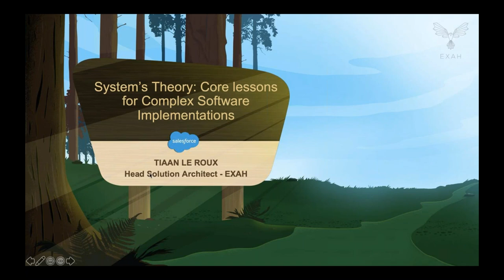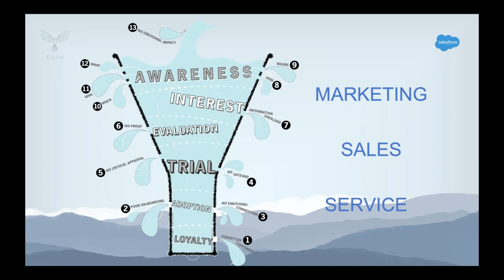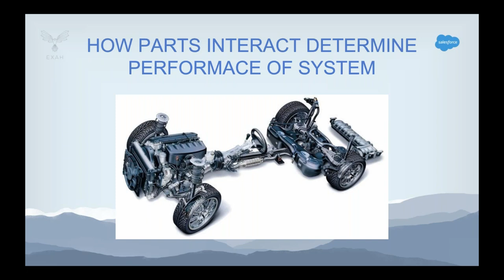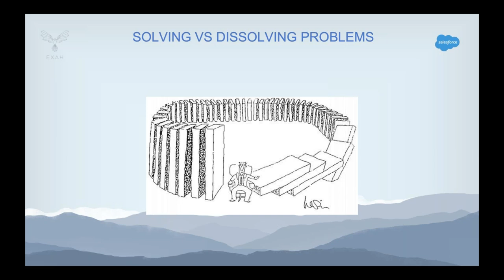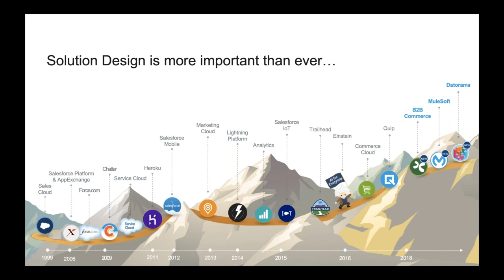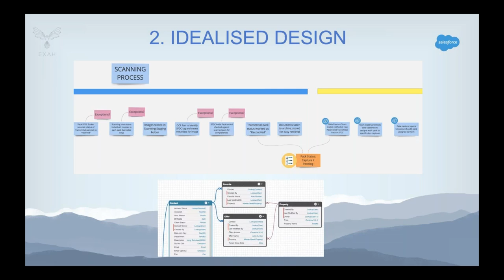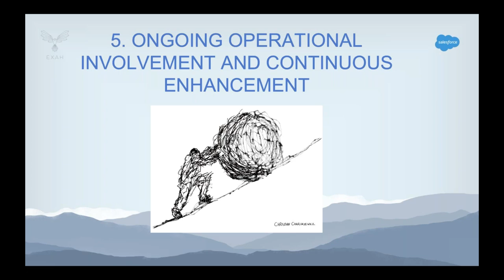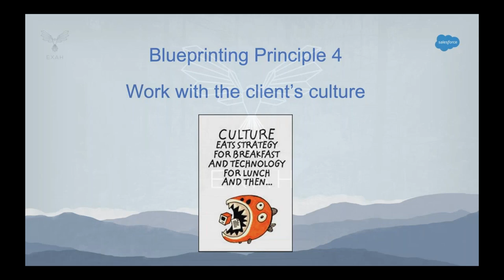Why Systems Theory is crucial when implementing Salesforce | EXAH Webinars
EXAH Webinars | Chief architect at EXAH, Tiaan le Roux explains the value of systems thinking when implementing Salesforce and how EXAH utilises its methodologies.

ABOUT EXAH | EXAH is a leading Salesforce implementation partner with a mission to help businesses accelerate their digital transformation initiatives to achieve revenue and business goals.

EXAH collaborates closely with clients to optimise their sales, marketing, and service funnels, designing fit-for-purpose and user-friendly interfaces that can easily integrate with existing systems across multi-cloud platforms.

EXAH specialises in extracting valuable insights from complex and disparate datasets, for businesses across diverse industries, including fintech, insurance, manufacturing, retail, medical and marketing sectors.

Amongst its many accolades, EXAH is the only partner to be recognised by Salesforce as the Overall Implementation Partner of the Year for three consecutive years. (2020, 2021 and 2023)